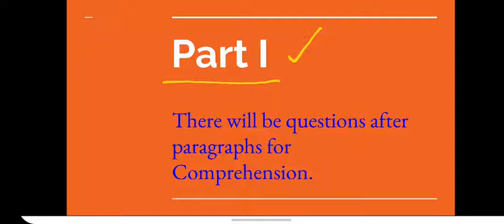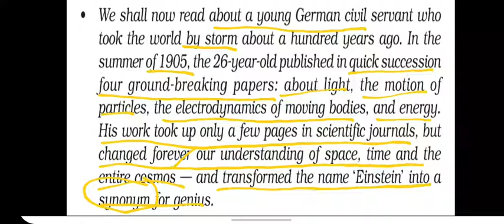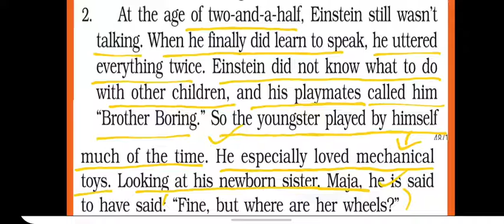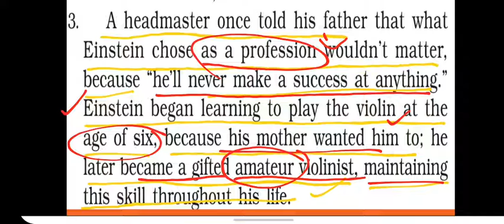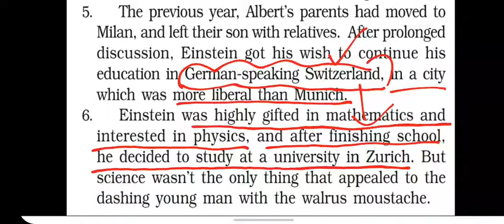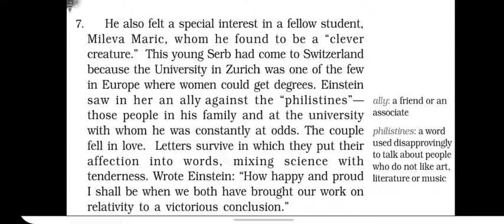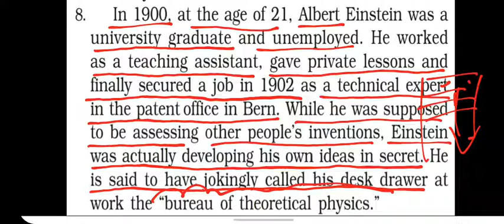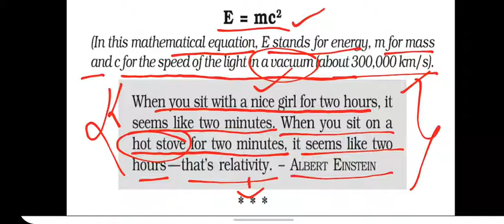A Truly Beautiful Mind. Class IX part-I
This video aims to enhance learners understanding of the text.

Incase there is any suggestion, don't chicken out to drop a message.